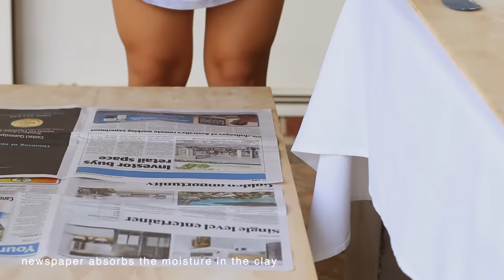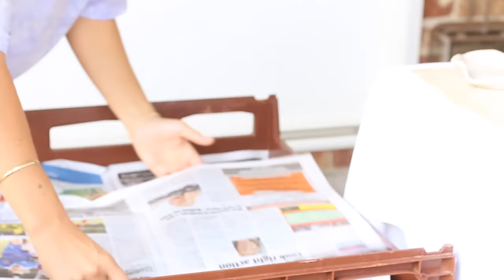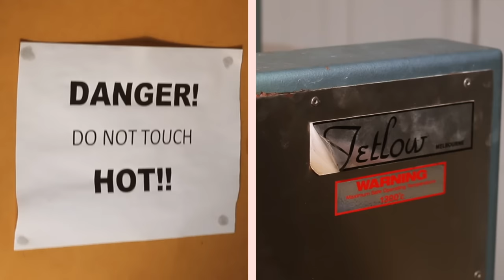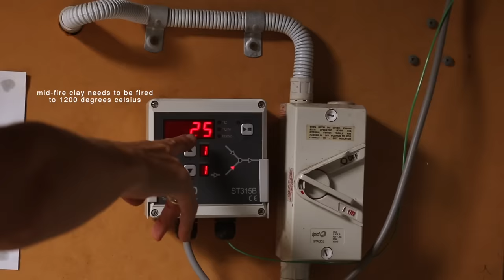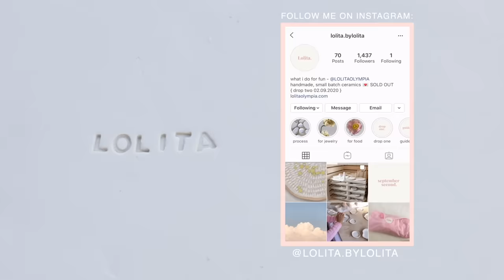HOW I MAKE CERAMICS AT HOME (the entire pottery process) | lolita olympia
the full start-to-finish process of how i make pottery/ceramics from home without a wheel (hand building) and the exact materials i currently use! I get lots of messages about doing pottery videos  for beginners so i hope you find this helpful xx

timestamps:
hand building - 00:20
glazing - 04:11
loading the kiln - 06:24
unloading the kiln - 07:50

love always,
lols xo